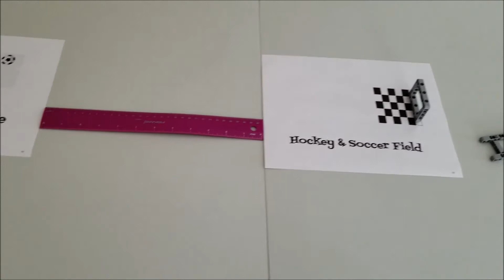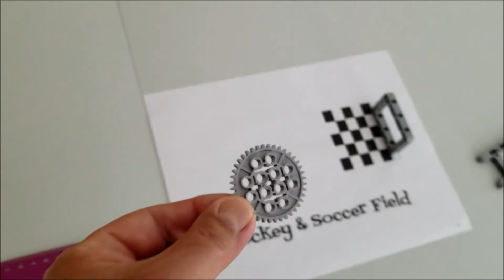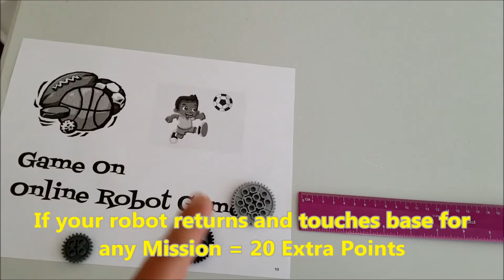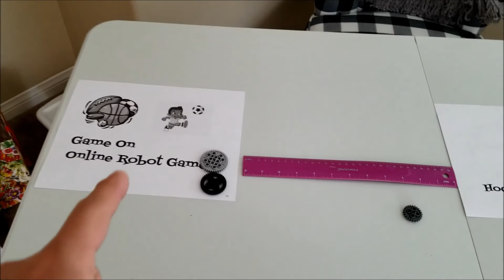Introducing Our 2nd Online Robot Game Challenge "GAME ON!!" Mission 1 Slap Shot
Hey guys!! If you missed our 1st ever Online Robot Game Challenge "On A Roll," here's your chance to get in on the fun!!  Our 2nd Online Robot Game Challenge "Game On" is here and it's gonna be a blast! You can use any robot you want and you're just trying to do your best. I will be posting your videos on update videos and the competiton will be awesome!!
Print your base and 1st Mission Mat here. Good Luck!!!